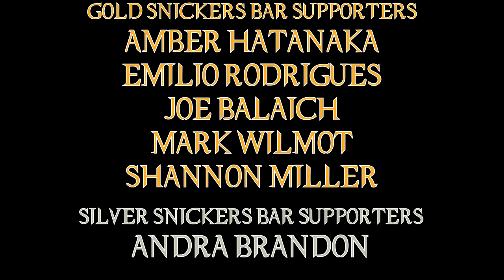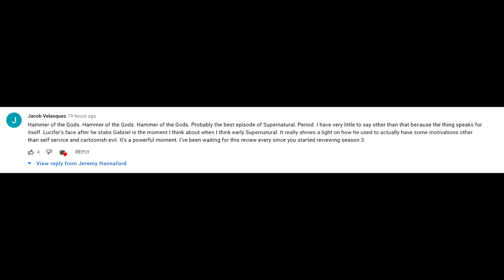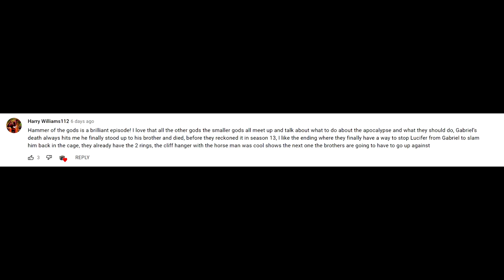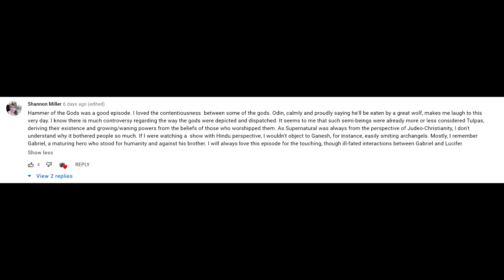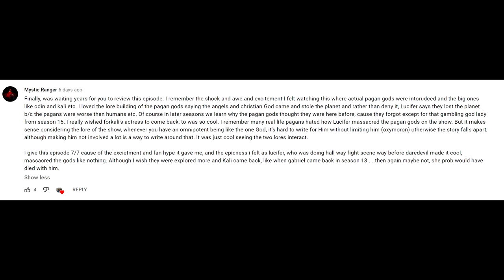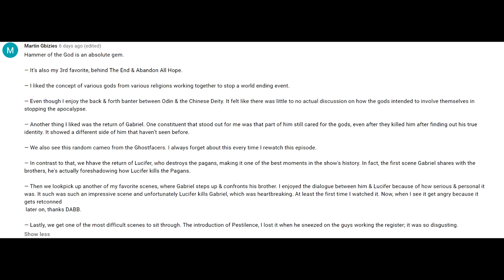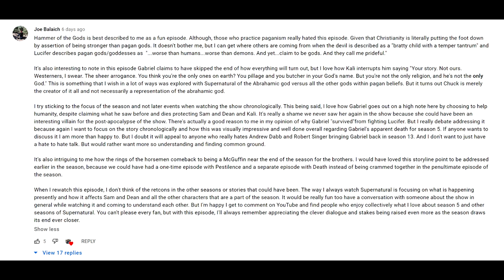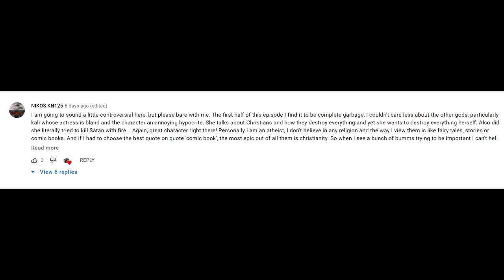Supernatural Hammer of the Gods Episode Review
Walk into a hotel, see a bunch of old pagan gods, maybe hang out with Lucifer ... sounds like a good time all around!